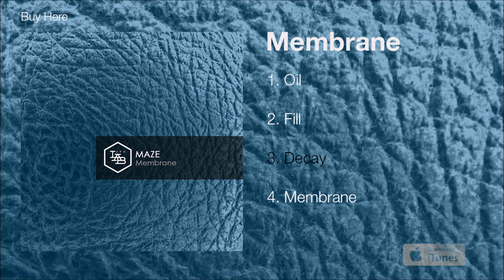Maze - #3 Decay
Maze – Membrane EP - #3 Decay